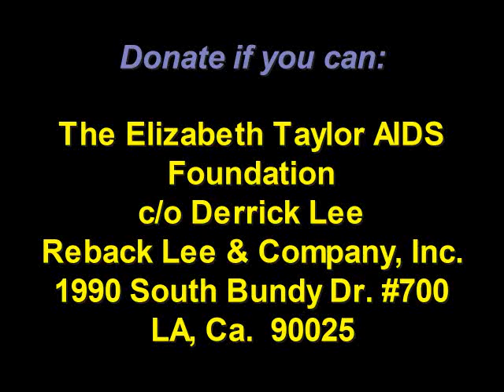Elizabeth Taylor - Faces of Cleopatra - by Richard Bassett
Dame Elizabeth Taylor was the quintessential 'Cleopatra'. She was probably more like Cleopatra in the film than the real Cleopatra. (huh?). But this film, alone, was a career unto itself. Now, an entire new generation of fans really believes that this is when and where Elizabeth's film career began. We more seasoned fans know better (wink). But Dame Elizabeth was "Queen of The Nile". She commanded respect and loyalty. And she achieved this. She, also, achieved this in real life (as well). "Queen of HIV/AIDS Philanthropy", she demands respect and loyalty. And she always achieves this. She achieves this quite readily. When great people do great things, the emotions resonate all over the world without uttering a single word. It means so much to the world.
By Richard Bassett, *2008